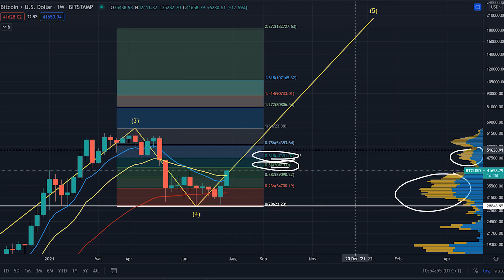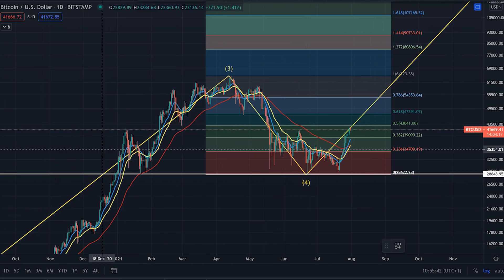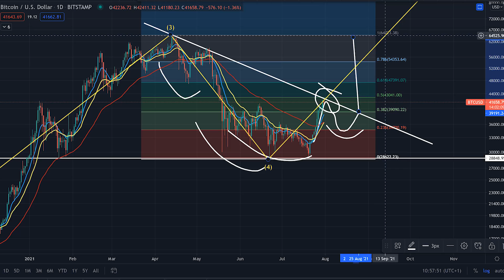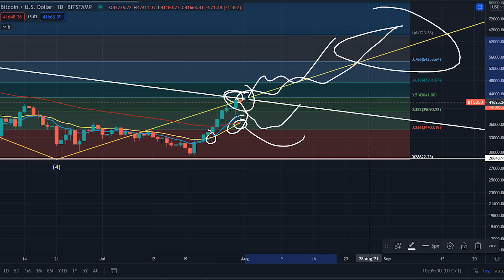THIS PATTERN MAY BE AT PLAY! - BTC PRICE PREDICTION - SHOULD I BUY BTC - BITCOIN FORECAST 200K BTC